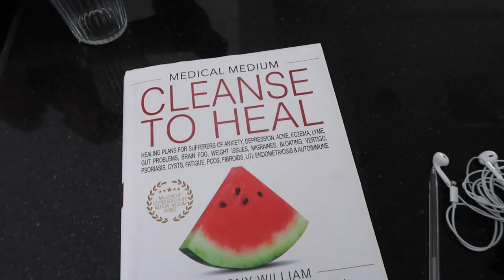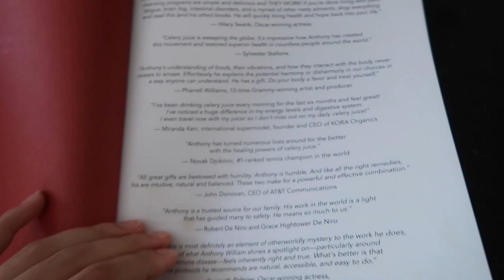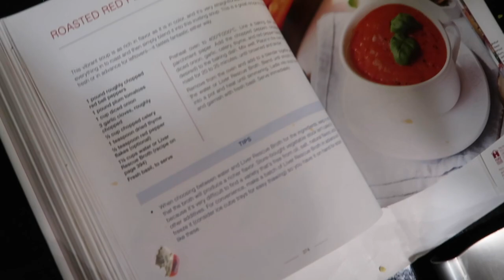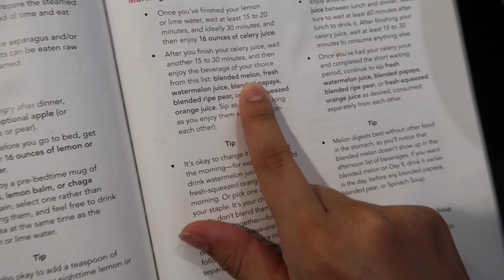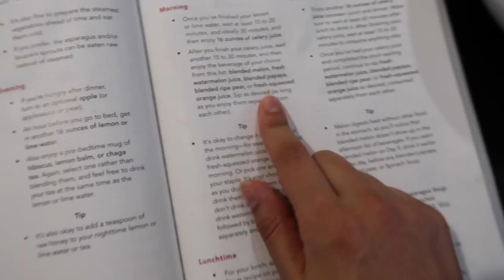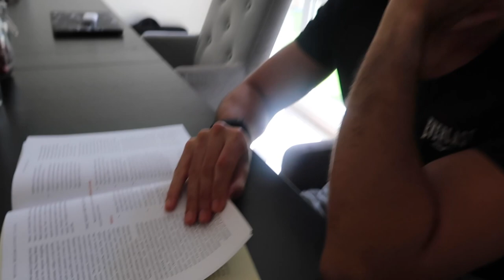We Followed the 3:6:9 Medical Medium Cleanse! 🥕 | Quarantine Vlog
This vlog is from May when Dubai was in lockdown. We followed Anthony William's 3:6:9 Medical Medium cleanse from his latest book Cleanse To Heal. For the duration of 9 days, we were only allowed to eat fruits and vegetables! Follow along in our struggle to follow this cleanse.

Xx,

Farah Amber